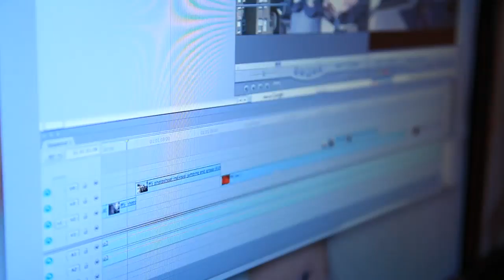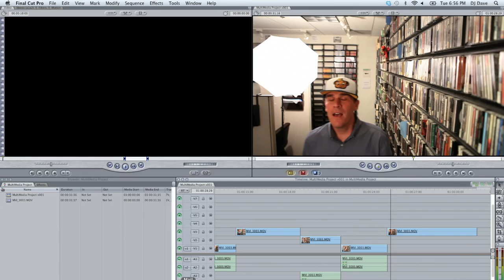Library Music Video feat. DJ Dave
A video dedicated to the ginormous music library-corporatocracies.